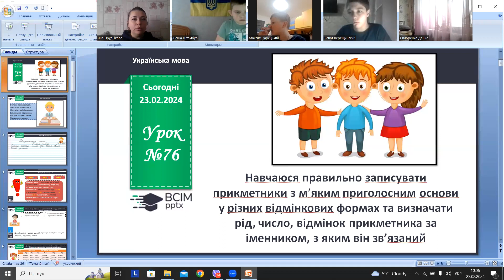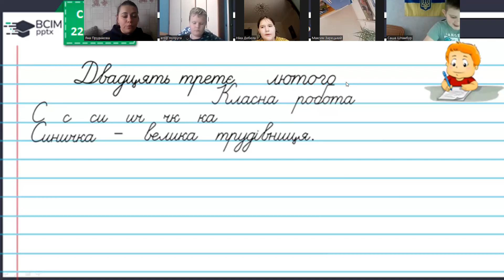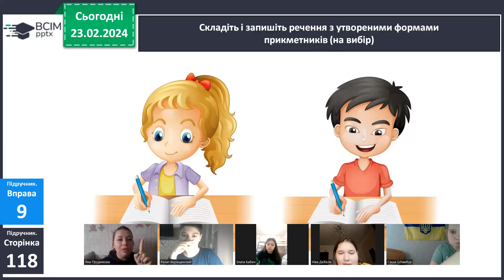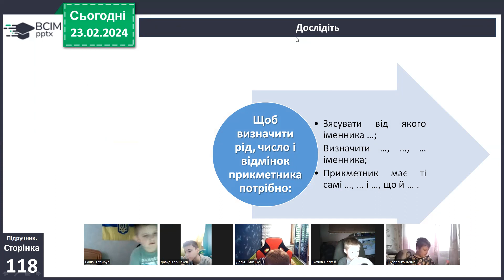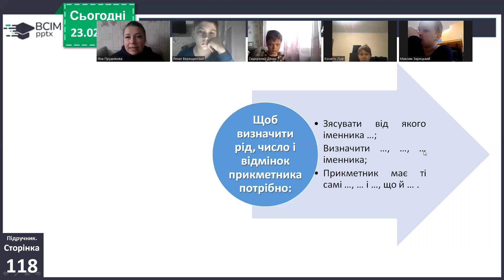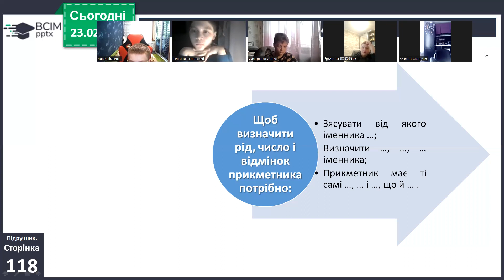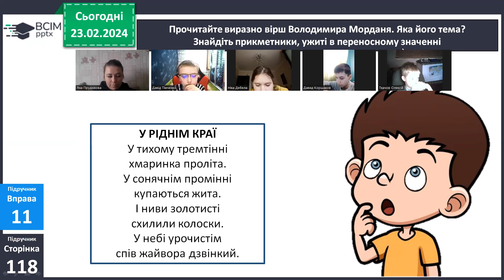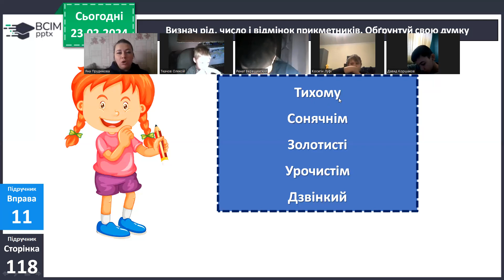23.02, укр.мова, повторити все про прикметник, сам.роб, фото надіслала